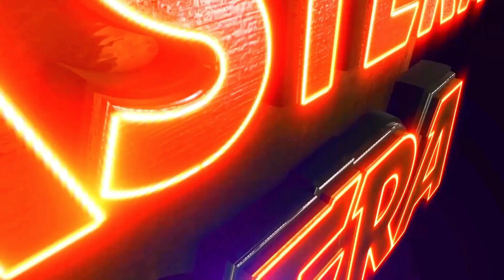BOHU RA PATCHATAPA | JATRA VIOLENCE OVERLOAD | EASTERN OPERA